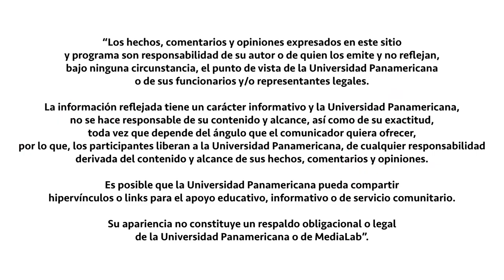PIPIRISNAIS #6: LOS ESTÁNDARES DE BELLEZA EN LA MODA - ANDRÉS ZAFRA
La industria de la moda y los cánones de belleza siempre han ido de la mano pero en una sociedad que busca romper con los estándares de belleza, ¿cómo puede la moda adaptarse a eso?
Hoy platicamos con Andrés Zafra, historiador del arte sobre la belleza y su relación con la moda.